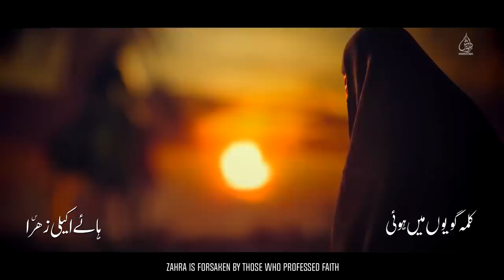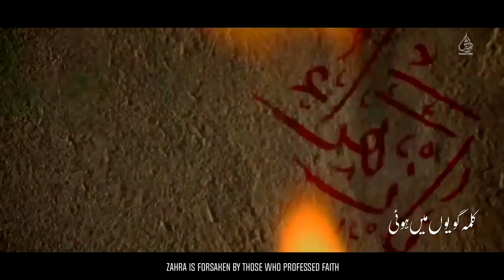Ayyam e Fatmiyah Noha 2023 | Akeli Zahra | Shahid Baltistani | Noha Bibi Fatima Zahra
Recited and Composed By: Shahid Hussain Baltistani
Written By: Janab Mohsin Jaffri
Translations: Janab Mohsin Rizvi USA
Chorus: Rizwan Mirza & Brothers
Audio Record By: Vicky Ali – KSP Studio
Audio Mixed By: Mesum Zaidi - Lawa Studio
DOP: Muzammil Parvi
Video & Edit: Ali Arman Baltistani - TNA Production
Cover Design: Shuja GFX
Production Team: Jafer Darvaish, Baqar Ali Baltistani
Special Thanks: Babul Hawaij Tabarukat Center

Kalma Goyo May Hui Haye Akeli Zahra

Sarey Darbar Gayi
Baba Jhutlai Gayi
Aap Ki Beti Zahra

Kar Kay Tehreer Kay Tukre Mujhe Lotaya Gaya
Mere Masoom Gawahon Ko Bhi Jhutlaya Gaya
Kehkahey Sehti Rahi Aur Sanad Chunti Rahi
Aap Ki Sachi Zahra

Jis Gali May Mujhe Zalim Nay Tamacha Mara
Jeety Jee Mera Hasan Na Wahan Say Guzra
Wo Na Bhulay Ga Kabhi Us Say Dekhi Na Gayi
Khaak Pey Girti Zahra

Zakham Pahlu Ka To Bacho Say Chupaya Baba
Per Yeh Sadma Mujhe Turbat May Bhi Tarpaye Ga
Jab Tamachay Khaye Dekha Bacho Nay Mere
Rook Na Payi Zahra

Aap Ki Zahra Thi Jalty Hue Dark Ay Nichy
Aur Hasntey Hue Us Per Say Musalma Guzray
Thukren Khaati Rahi Ya Ali Kahti Rahi
Baba Tumhari Zahra

Pasliyan Toot Kay Uljhi Hain Kuch Aese Baba
Saans Leti Hun To Dukhta Hay Kaleja Mera
Hain Shikasta Bazoo Kar Nahi Sakti Wazu
Zakhmi Hay Itni Zahra

Mujh Say Kehne Lagi Zainab Aey Zaeefa Bibi
Yeh Hay Konain Ki Malka Ka Musallah Bibi
Aesi Halat Thi Meri Won A Pehchan Saki
Saamne Bethi Zahra

Maikh Jaltay Hue Darwazay Ki Jab Surkh Hui
Mere Pahlu Say Wo Mohsin Kay Badan May Utri
Haye Dam Toor Gaya Wo Mujhe Choor Gaya
Zinda Hay Phir Bhi Zahra

Qabar E Zahra Ki Khamoshi Yeh Buqa Karti Hay
Mera Mohsin Hay Ju Parday May Mera Mehdi Hay
Ab Fidak Ki Khaatir Apne Haq Ki Khaatir
Kuch Na Kahegi Zahra

Welcome to the official YouTube channel of Shahid Baltistani, he is world famous Shia-Pakistani noha, naat, poet, and Manqabat reciter, He is considered the best Noha Rreciter of the present times because of his unique style of recitation. He came up with his 1st noha album in 2001 titled "Ya Zahra AS".
This Channel is managed by MobiTising - We're Asia’s Largest YouTube Management Network. We at MobiTising not only aggregate or monetize your content but also promote your content to all Telcos in Pakistan & Internationally all around in 15 countries and on above 200 Digital Platforms.